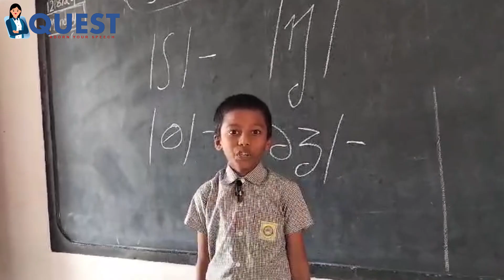These words are commonly used in informal writing and speech to make communication